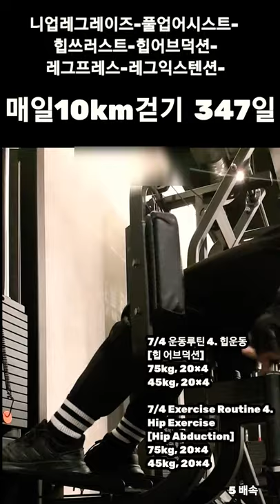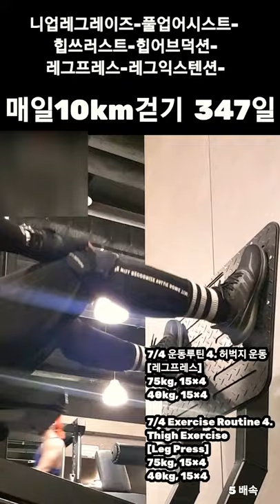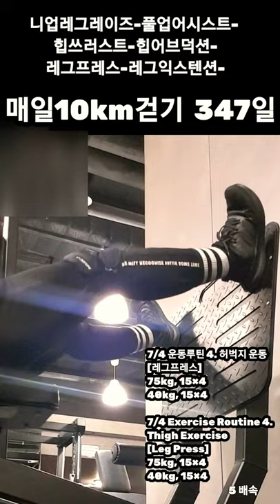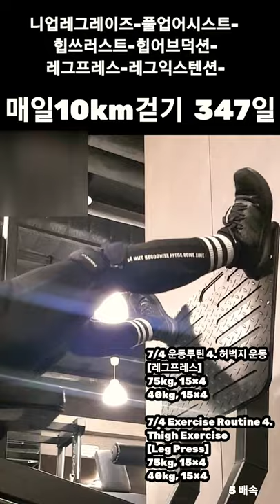[7/4 운동루틴 복부, 힙, 허벅지. 등운동] Abdominal exercise, Hip exercise, Thigh exercise. Back exercise.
니업레그레이즈-풀업어시스트-
힙쓰러스트-힙어브덕션-
레그프레스-레그익스텐션-

7/4 운동루틴 1. 복부 운동
[니업레그레이즈]  110
50.30.30

7/4 Exercise Routine 1.
Abdominal exercise
[Knee up Legraise]  110
50.30.30

7/4 운동루틴 2. 등 운동
[풀업어시스트]  60
45kg, 15×2
50kg, 15×2

7/4 Exercise Routine 2.
Back Exercise
[Pull up assist]  60
45kg, 15×2
50kg, 15×2

7/4 운동루틴 3. 힙 운동
[힙쓰러스트]  45
70kg, 15×3

7/4 Exercise Routine 3.
Hip Exercise
[Hip Thrust]   45
70kg, 15×3

7/4 운동루틴 4. 힙운동
[힙 어브덕션]
75kg, 20×4
45kg, 20×4

7/4 Exercise Routine 4.
Hip Exercise
[Hip Abduction]
75kg, 20×4
45kg, 20×4

7/4 운동루틴 4. 허벅지 운동
[레그프레스]
75kg, 15×4
40kg, 15×4

7/4 Exercise Routine 4.
Thigh Exercise
[Leg Press]
75kg, 15×4
40kg, 15×4

7/4 운동루틴 5. 허벅지 운동
[레그익스텐션]  75
1) 30kg, 15×3
2) 20kg, 15×2

7/4 Exercise Routine 5.
Thigh Exercise
[Leg Extension]  75
1) 30kg, 15×3
2) 20kg, 15×2